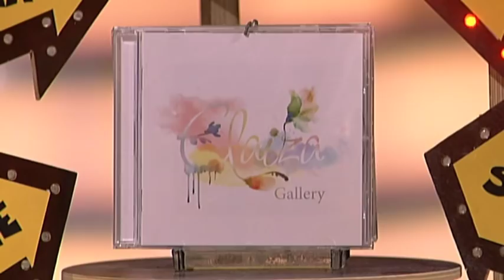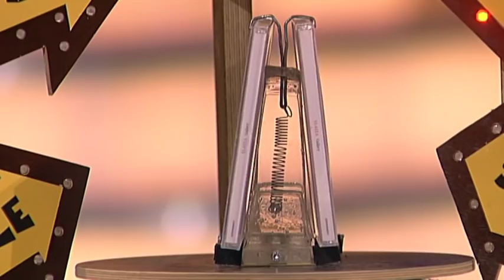Elaiza für den ESC - TV total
Am 10. Mai findet der Eurovision Song Contest in Kopenhagen statt. Die drei Mädels von Elaiza haben die ganz Großen beim Vorentscheid raus gekickt und stehen dann für Deutschland auf der Bühne!